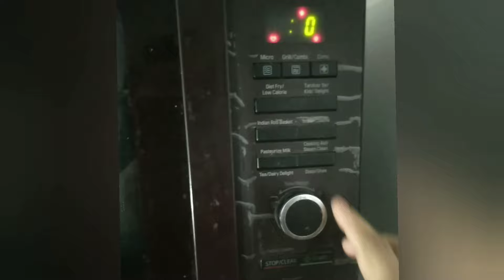Easy fresh homemade ladi pav recipe | homemade pav bun recipe | pav bread